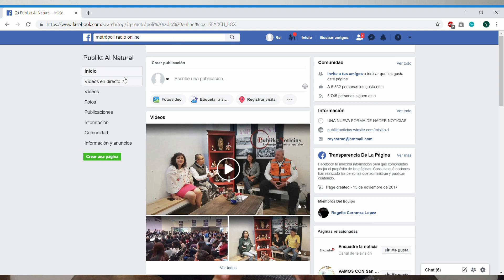Publikt Al Natural, Metropoli Radio Online, ¡Que me entrevistan tú!...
Les comparto una entrevista que me hicieron los amigos de "Publikt Al Natural" en colaboración con "Metropoli Radio Online", quienes me ayudan a publicitar este canal.
Espero que les guste y se diviertan mucho.
Saludos.